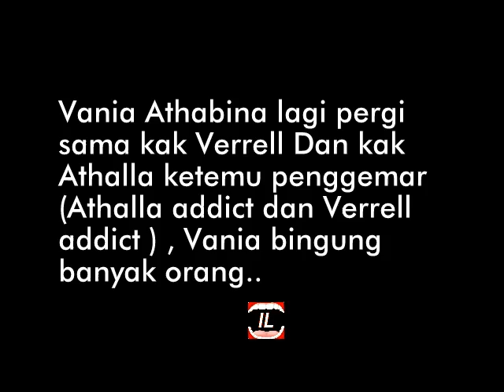Vania Verrell Athalla ketemu penggemar Vania bingung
Vania athabina Verrell Bramasta Athalla Naufal Dan mama Venna Melinda